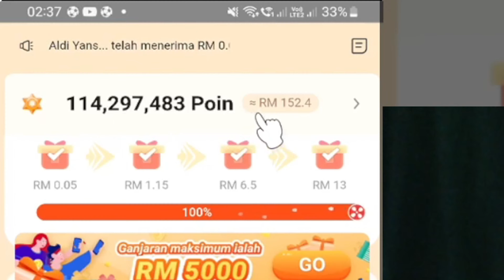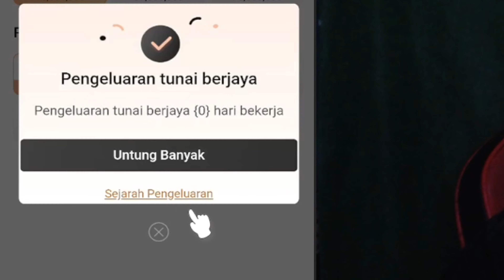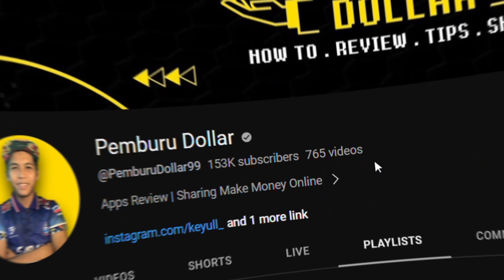CARA BUAT DUIT TANPA MODAL | RM100 PAYPAL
Seterusnya login guna Facebook, GMAIL atau no hp.

Masukkan kod jemputan  👉 SSSADR 👈 Untuk dapatkan 50000 point.

Ganjaran yang tersedia.
1. Topup kredit (Maxis, Celcom, Digi, Tunetalk & Umobile)
2. Touch N Go Ewallet

VIDEO BERKENAAN GO DAILY APP

Terima kasih :))